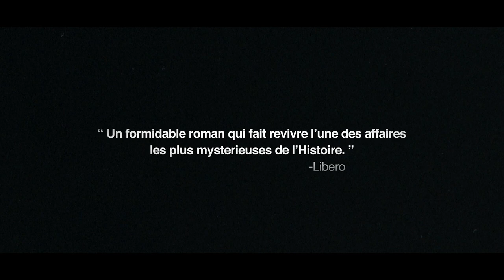"L'Ange de Munich", le premier roman de Fabiano Massimi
Munich, septembre 1931. Le commissaire Sigfried Sauer est appelé en urgence dans un appartement bourgeois de la Prinzregentenplatz où Angela Raubal – Geli –, 22 ans, est retrouvée sans vie. Sa chambre fermée à clé, le revolver près de son corps… tout porte à croire qu’elle s’est suicidée mais est-ce vraiment le cas ? Car Geli n’est pas une fille ordinaire. L’appartement dans lequel elle est morte et l’arme qui a tiré le coup fatal appartiennent à son tuteur légal : son oncle… Adolf Hitler.
Hitler est le politicien le plus controversé de l’époque, notamment à cause de sa relation ambigüe avec sa nièce. Depuis qu’elle s’est installée chez lui, les rumeurs ont fait rage tant dans les rangs ennemis que parmi les proches collaborateurs d’Hitler.
Sauer est alors pris entre deux feux : ceux qui lui ordonnent d’enterrer l’enquête et ceux qui lui demandent de découvrir la vérité, quelle qu’elle soit. Des secrets qu’il découvrira, si obscurs qu’ils ébranleront ses convictions personnelles et professionnelles, dépendra l’avenir de l’Allemagne…